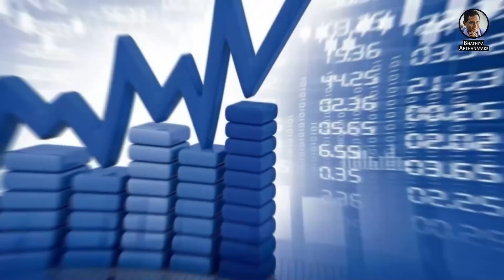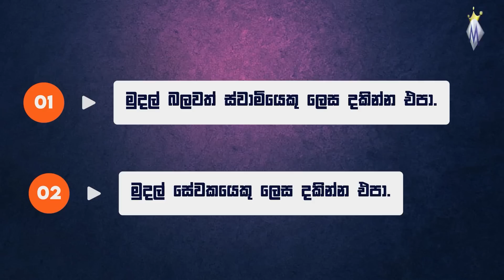Dont do these 2 to get rich - ධනවත් වෙන්න නොකල යුතු දේ - By Mentor | Coach Bhathiya Arthanayake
මුදල් අපි හැමෝටම ඕනේ. ඒ මුදල් ඉපයීම සඳහා කරන්න ඕනේ මොනවාද කියන කාරණය ගැන අපි නිතර හොයනවා. හැබැයි මොන විදියට මුදල් උපයන්න හැදුවත්, තමන් වෙත මුදල් ලඟාවීම සඳහා මනෝභාවය පවත්ව ගන්න ඕනේ කොහොමද කියන එක ගැන අපේ හැදෑරීම හරිම අඩුයි. අපි අද කතා කරන්න යන්නේ ඒ ගැන කාරණා කිහිපයක්. විඩියෝව බලන්න, Like කරන්න Share කරන්න සහ ඔබගේ අදහස comment කරන්නත් අමතක කරන්න එපා.

මුදල් සම්බන්ධයෙන් අප පසුගිය වසරේ පැවැත්වූ අති සාර්ථක වැඩමුළුවේ දෙවන දිග හැරුම Zoom සැසියක් ලෙසින් ලබන මස 25 වැනිදා පවත්වන්නට තීරණය කර තිබෙනවා. පහත තිබෙන ලින්ක් එකෙන් Google form එක පුරවා සැසියට ලියාපදිංචි වන්න. වැඩිදුර තොරතුරු 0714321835 අංකයෙන් තරුෂි ඇමතීමෙන් ඔබට ලබාගත හැකියි.

අභිප්‍රේරක භාතිය අර්ථනායක කියලා කියන්නේ මිනිසුන්ගේ ජීවිත වෙනස් කර ගැනීම සඳහා අතිශය සාධනීය බලපෑම් එල්ල කරපු පුද්ගලයෙක්. ඔහු International Coaching Federation හි සාමාජිකයෙක් වගේ ම, සිංගප්පූරුවේ Coach Masters Academy එක හරහා Transformative Professional Coach කෙනෙකු ලෙසින් සුදුසුකම් සම්පූර්ණ කරගත් අයෙක්. ශ්‍රී ලංකාවේ කීර්තිමත් සමාගම් හා සේවකයින්, ජාත්‍යන්තර පදක්කම් දිනූ ක්‍රීඩකයින්, දිවයිනේ ප්‍රමුඛ පාසල් භාතියගේ සේවා දායකයින් අතර වෙනවා. මේ විඩියෝ සියල්ල, මුදල් ගෙවා සේවය ලබා ගැනීමට නොහැකි අය වෙනුවෙන් භාතිය දක්වන දායකත්වයක්.

- Team motivation.lk